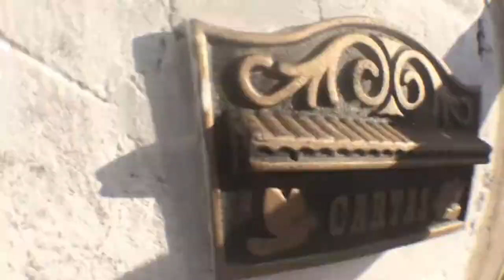Problemas em Gravar Motovlog | Bauru - SP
Estamos tento muitos problemas em gravar Motovlog e os mesmos estão muito difíceis de se reparar. Esse vídeo por exemplo ficou com um probleminha no som mas eu resolvi postar mesmo assim , não espero que gostem pois o som esta muito ruim mas eu não poderia perder essa gravação Okey ?
Colabore com o Canal para mais Conteúdo:
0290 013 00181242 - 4